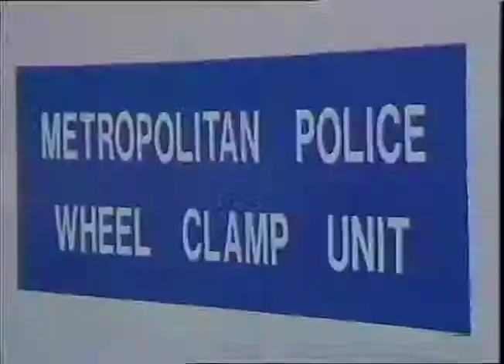WHEEL CLAMPS - KENSINGTON - WESTMINSTER - and CHELSEA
WHEEL CLAMPS - KENSINGTON - WESTMINSTER - and CHELSEA_x000D_
THAMES NEWS 12.5.83 WHEEL CLAMPS COME